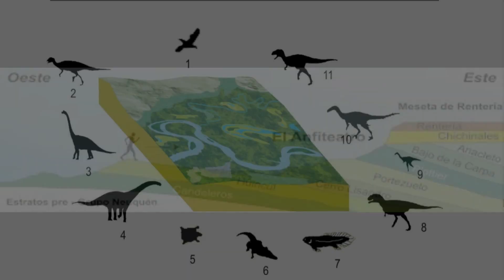😲👉NO TE LO PIERDAS: LUGAR DESLUMBRANTE Y DE FACIL ACCESO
⭐⭐ Donde están?, Como llegar?, Como son?, todo contado en este breve video. Todas las semanas un lugar distinto a descubrir de nuestra Argentina

🔵 ANFITEATRO DE RENTERIA: Es un área de singular belleza y fue testigo de un sinnúmero de especies en la época en que el mundo era dominado por dinosaurios. Es otro de los Lugares Desconocidos de Argentina

✅ Si te gustan nuestros videos podes ayudarnos a seguir realizandolos a través de una donación voluntaria por MERCADO PAGO

 🔵 FILMACIONES
 Facumbio
Yenu Kosten

❗❗❗❗SI CONSIDERAS QUE UN LUGAR DE ARGENTINA MERECE TENER MAYOR DIFUSION ENVIANOS UN MENSAJE CON SU UBICACIÓN Y DEMAS CARACTERISTICAS ✔✔

Si llegaste hasta aca te lo agradecemos, y para demostrártelo te enviaremos un regalo sorpresa que seguro te encantara, pedilo al mail : poniendo en el asunto “regalo sorpresa”